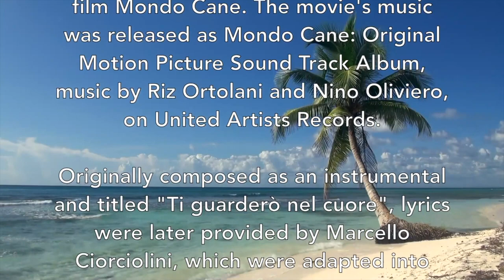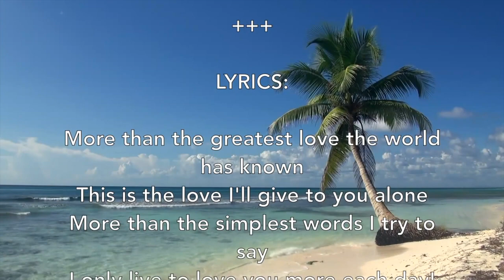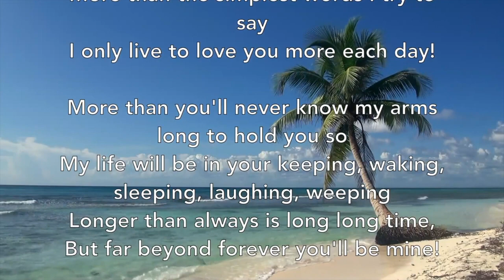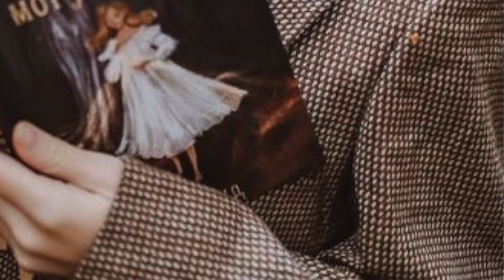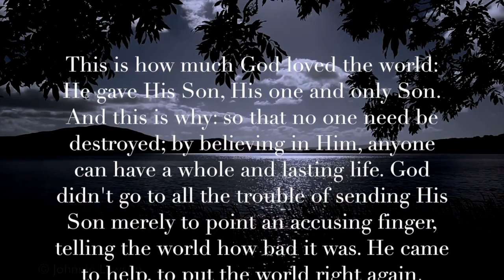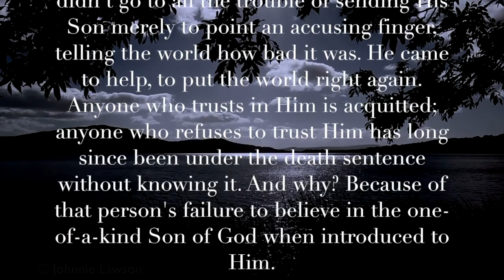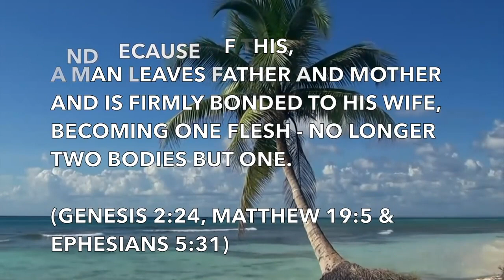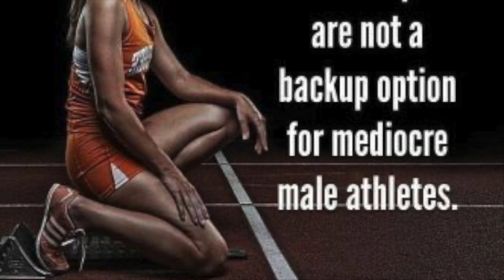More - Theme from Mondo Cane! (Seven Fantastic Artist!) 1962 HD Wonderful Music From Terrible Movie!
"Ti Guarderò Nel Cuore" ("I will look into your heart"), later released under the international title "More", is a pop song adapted from a film score written by Riz Ortolani and Nino Oliviero for the 1962 Italian documentary film Mondo Cane. Ortolani and Oliviero originally composed the melody as an orchestral arrangement that served as the film's theme music. Italian lyrics were provided by Marcello Ciorciolini, which were adapted into English by Norman Newell. It has since become an easy listening and pop standard.

In contrast to the album covers of 1950s easy listening records, which frequently showcased images of beautiful women, the Professor Howdy videos uphold a family-friendly aesthetic by featuring beautiful young women of marriageable age. This approach ensures a visually pleasing experience while delivering the delightful musical content characteristic of easy listening. It is noteworthy that the majority of easy listening songs often center around themes of love or sadness related to a beautiful woman.

By featuring a wide range of musical genres and styles, the ProfHowdy channel celebrates the diversity of human musical expression. It emphasizes that great music transcends categories, appealing to the universal love of melody and harmony. Search: iLoveProfHowdy Music

In sum, the ProfHowdy YouTube channel dedicated to easy listening and classical music is a testament to the enduring power of music to inspire, soothe, and connect. It invites viewers on a harmonious journey through the ages, where wit, wisdom, and musical beauty converge to create an enriching and enjoyable experience for all who listen.